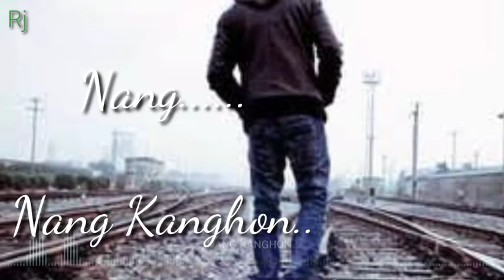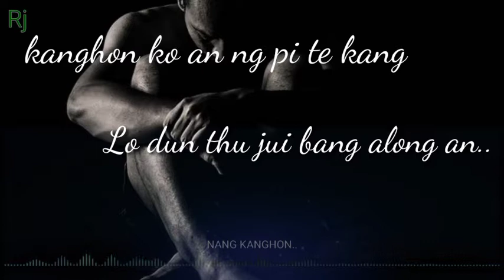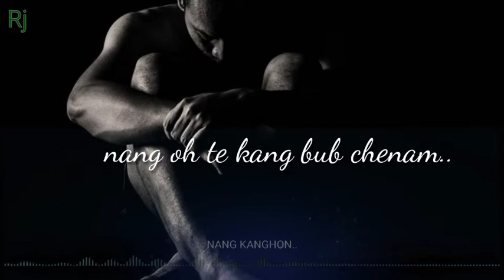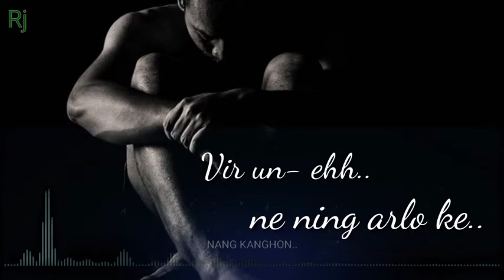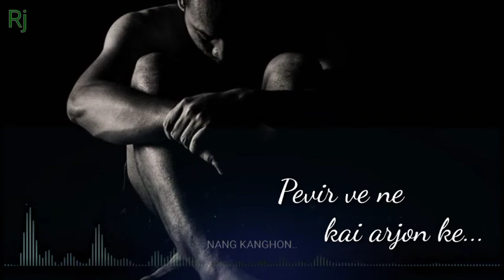NANG KANGHON ||CHINTHONG KIRI ||KARBi LYRICS SONG#karbi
CHINTHONG KIRI || NANG KANGHON || KARBi LYRICS SONG

karbi youtube channel